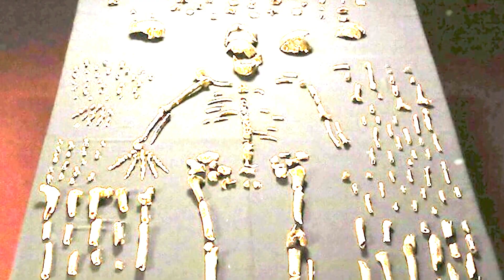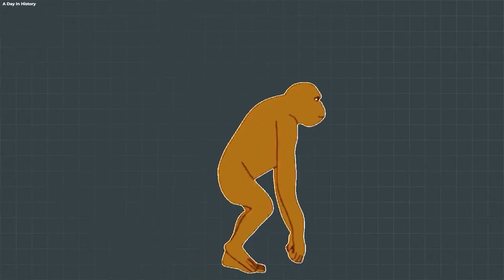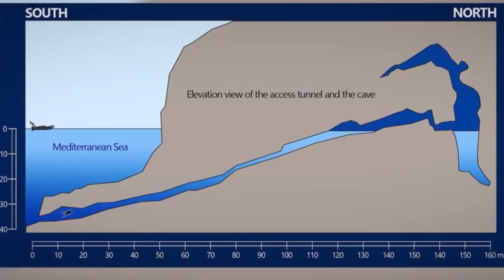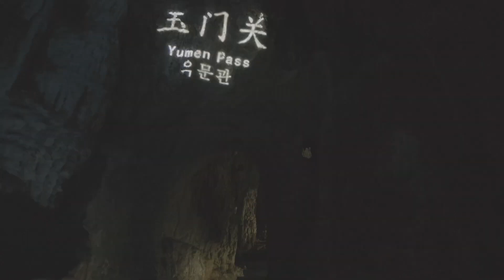Scientists Opened A Cave Sealed For Millions Of Years With TERRIFYING Knowledge About Human Race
Lets delves  on an exhilarating journey through time as we unveil the breathtaking revelation of age-old caverns. Join us in deciphering the unearthed mysteries and uncovering the cryptic narrative concealed beneath the Earth's crust. From mysterious passageways to inexplicable beginnings, this presentation delves into the scientific wonder and reverence surrounding these colossal excavations.
00:00 INTRO
00:32 CAVES PAINTING IN FRANCE
01:46 SKOVJAN CAVES SLOVENIA
03:00 DENISOVA CAVES IN LIBERIA
04:22 ATAPPUERA MOUNTAINS
05:34 NAIA MEXICO
06:56 SEMA DE LOS HUESOS IN SPAIN
08:14 CRYSTAL CAVES IN MEXICO
09:32 COSQUER CAVES IN FRANCE
10:47 GOBEKLI TEPE TURKEY
12:03 CAVES OF ALTAMIRA SPAIN
13:17 SUDWALA CAVES
14:32 FUROUNG CAVES CHINA
16:31 OUTRO